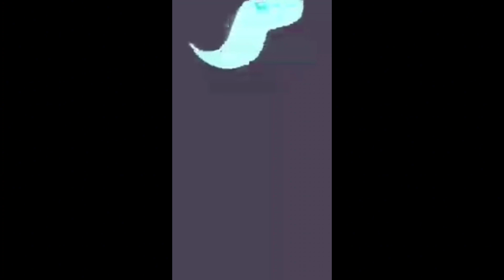November 2, 2023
get out and get together for dinner or drinks on Sunday the and funkin we could go get a trip 🤔 to then we pointed find more hope to in a able about the me was drama troll of 🙂 that I 🙂 🙃 😊 in and past and all was hurt by the fact you were the only person I that see 👀 I